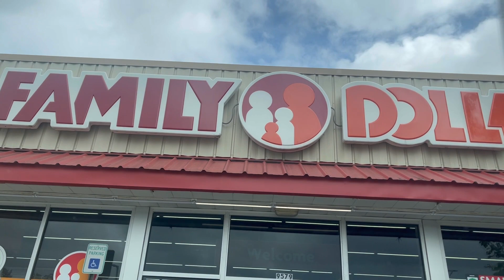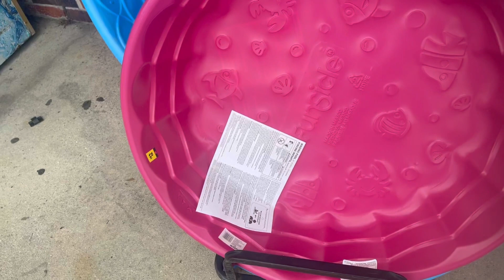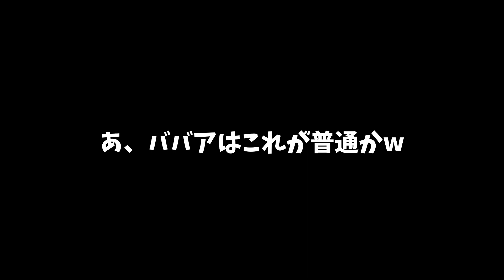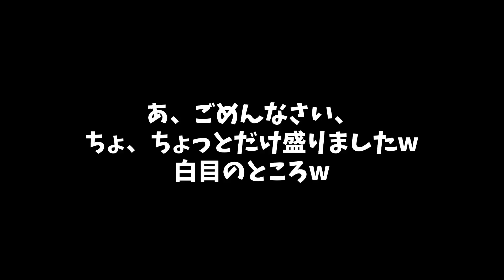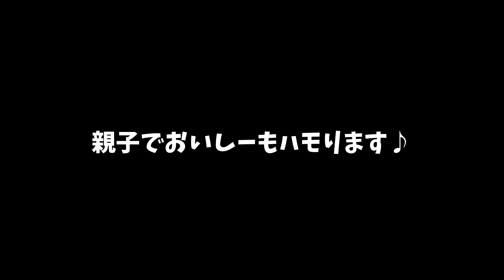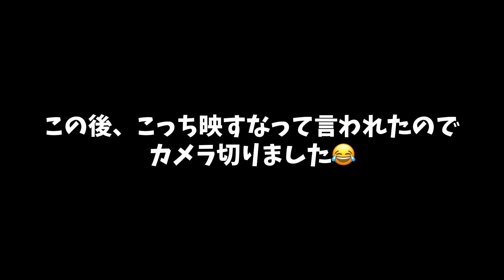【アメリカのスタバ】卵アレルギーの3歳娘が人生初めてスタバのケーキポップを頬張る｜３Year old eats a cake pop for the first time｜アメリカ生活｜国際結婚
ハーイみなさん！
アメリカ、ルイジアナ州在住のStinkaButtです💜
イェイイェイ❤️
今回の動画は、卵アレルギーの社長が人生初めてスタバのケーキポップを食べますっていう動画ですw
めちゃ喜んでましたw

動画を気に入っていただけたらぜひ”いいね”と
気軽にコメント欄にメッセージ下さい!　皆さんと繋がれることを楽しみにしています❤️❤️❤️
そしてチャネル登録も忘れずによろしくお願いします😘
We are looking forward to connect with you all❤️❤️❤️

サブスクライブよろしくお願いします💕